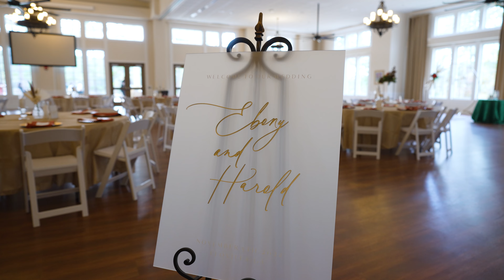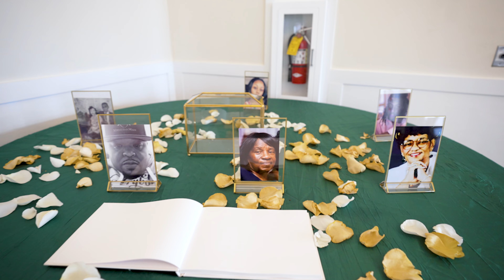Harold & Ebony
🎉Want to relive the best moments of your wedding day?🎉

Hire Photos By W for your upcoming wedding!

Offering 📸 photo & 🎥 video services!

Booking local & abroad ✈️ Professional & Insured!